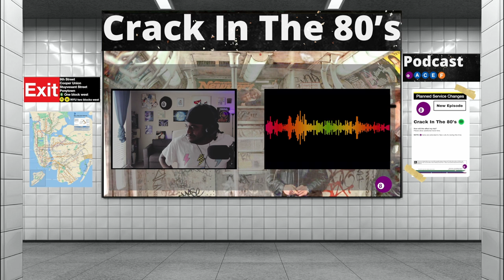"Where The Playas Dwell" | Episode 112 | Crack In The 80's Podcast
WELCOME BACK TO THE SHOW! Its Crack In the 80's. We were on silly timing this episode, it's all jokes. Remember when assassinations were popular? (5:27) The DC sniper (6:25) The best type of asses (11:57) Imagine a world where lesbians wore strap ons 24/7 (14:24) Marz went to the store for chocolate milk (17:47) Freddy Krugers origin story (23:05) Internet Troll culture (25:40) Trump news (34:34) Movie Pass Movie Crash Doc (50:59) Remembering 9/11 (1:02:21) & more